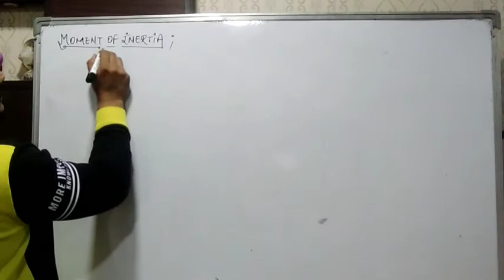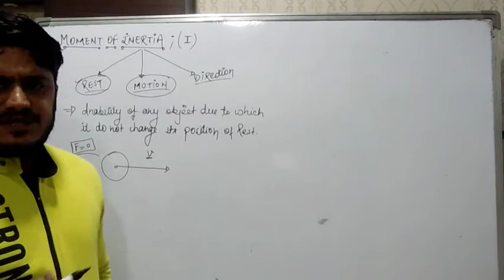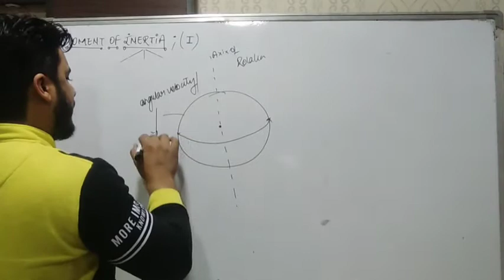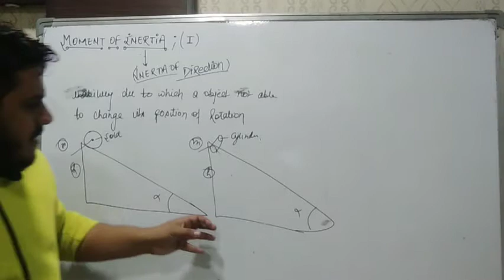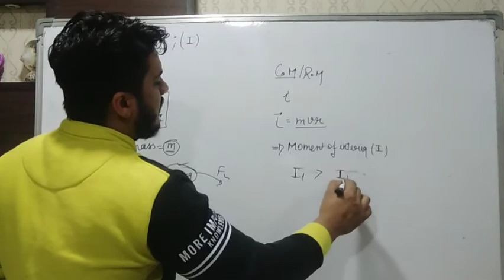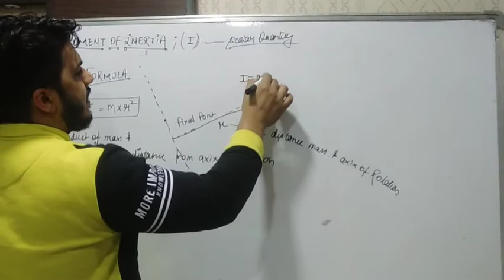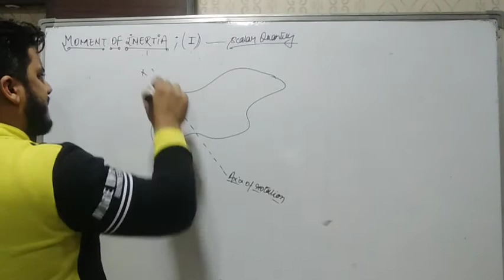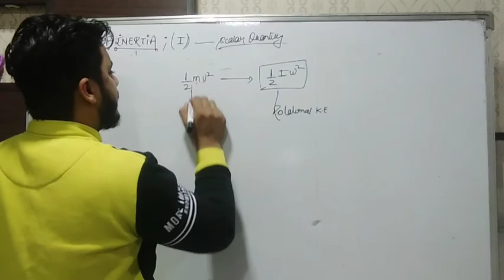Class 11th physics 25/11/2020